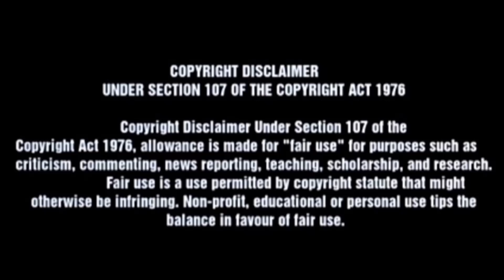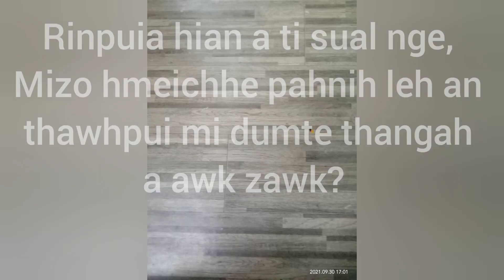Rinpuia pual podcast pawimawh. Mapuia a rawn che hit hle. Jeje, Ûma Ralte, Jeronimo...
Kan channel min lo ngaih hlutsaktute chungah kan lawm tak zet zet a, lawm thu kan sawi e. Content hrang hrang, hlimawm, bengvarthlak leh ṭangkai tak tak kan rawn ti zel dawn e.
Ruih hlo ngaite inpuanna lamah kan la insawr bing rih deuh a. Ruih hlo vanga buaina tawk mêk Rinpuia tana kan tih theih tawk kan rawn ti chhuak ve a ni e.
A vaia en duh tan
Tonight Sport with Dustin